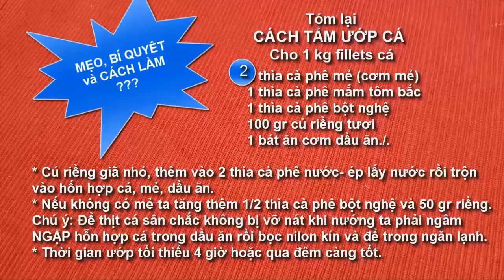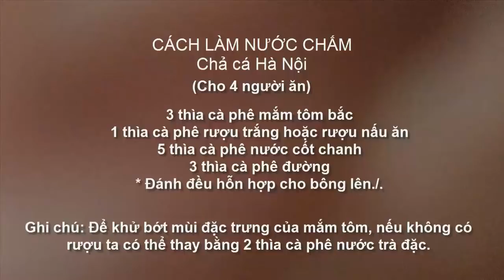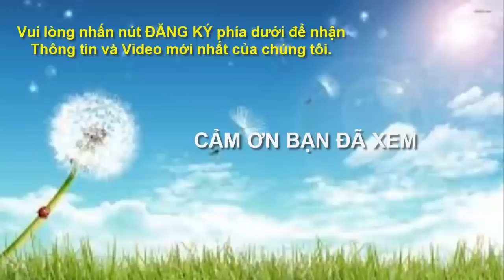CHẢ CÁ HANOI. Hanoi Fish Ball by Hanoi people made in the USA. The most exact formula. MonngonHoGuom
"Hanoi Fish Ball by Hanoi people made in the USA. The most exact formula."
This is a video showing how to make Hanoi Fish Ball (or other names such as "Cha Ca La Vong"; Thang Long Fish Ball), the most accurate recipe, not doping or stretching to the way of making fish ball of some other regions in Vietnam.
The most complete and true meaning of the name of this video is "HANOI FISHING. Hanoi  Fish Ball by Hanoi people made in the USA, the most accurate formula", by the instructor, Hoa Ngo, a child born and grew up on the land "Hanoi 36 streets" with his family, grandmother, father, and mother many lives in Hanoi.
Share this Video to Vietnamese expatriates around the world who have sympathy and want to learn about the culinary culture of Thang Long land with thousands of years of culture as well as a way of remembering and grateful to Hanoi dear my umbilical burial place
Once again "HoGuomFoodsTV" would like to introduce you to the video:
"HẢ CÁ HÀ NỘI. Hanoi Fish Ball by Hanoi people made in the USA. The most exact formula."
Thank you very much for visiting Channel Cuisine "HoGuomFoodsTV".